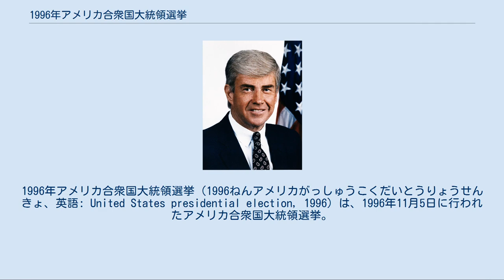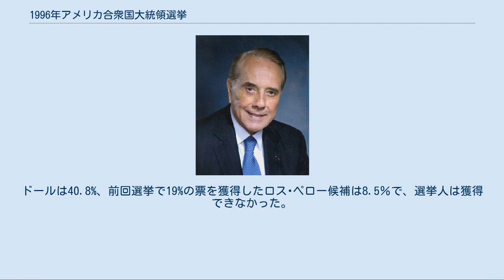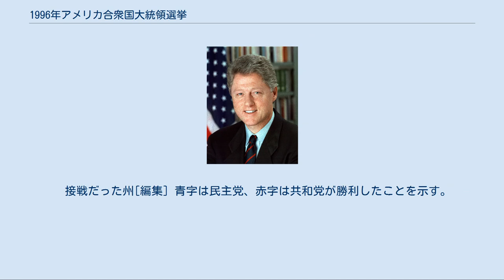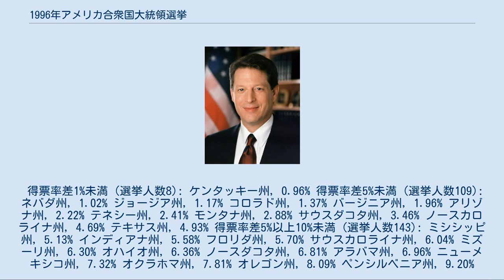1996年アメリカ合衆国大統領選挙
ビル・クリントン
1996年アメリカ合衆国大統領選挙（1996ねんアメリカがっしゅうこくだいとうりょうせんきょ、英語: United States presidential election, 1996）は、1996年11月5日に行われたアメリカ合衆国大統領選挙。
現職の民主党ビル・クリントン大統領が、共和党候補のロバート・ドールを破って再選を果たした。
 民主党現職のクリントンが好調な米国経済を追い風に、最多の選挙人を抱えるカリフォルニア州をはじめ、ニューヨーク、フロリダ、ペンシルベニア、イリノイなどの大規模州のほか計31州と首都ワシントンで勝利、選挙人379人を獲得した（過半数270人）。
共和党のドール候補は共和党の牙城である南部や、中西部の一部とロッキー山脈一帯の計19州で勝ったが、テキサスを除きいずれも人口の少ない州で、選挙人数も159人にとどまった。
ドールはある演説会場で演壇から誤って転落するアクシデントもあり、当時73歳と高齢だったことから健康問題への懸念も選挙戦に響いた。
 一般投票での得票率は、クリントン大統領が49.2%と目標としていた50%にわずかに及ばなかったものの、92年の選挙からは6ポイント伸ばした。
ドールは40.8%、前回選挙で19%の票を獲得したロス･ペロー候補は8.5％で、選挙人は獲得できなかった。
他の政党をみると、緑の党、リバタリアン党、納税者党、自然法党の候補者は0.1% - 0.6%の得票に終わった。
投票率は49%と史上最低であった。
 民主党候補 現職大統領であるビル・クリントンが80％以上の得票を得て予備選を制した。
  接戦だった州[編集] 青字は民主党、赤字は共和党が勝利したことを示す。
数字は得票率の差。
 得票率差1%未満 (選挙人数8): ケンタッキー州, 0.96% 得票率差5%未満 (選挙人数109): ネバダ州, 1.02% ジョージア州, 1.17% コロラド州, 1.37% バージニア州, 1.96% アリゾナ州, 2.22% テネシー州, 2.41% モンタナ州, 2.88% サウスダコタ州, 3.46% ノースカロライナ州, 4.69% テキサス州, 4.93% 得票率差5%以上10%未満 (選挙人数143): ミシシッピ州, 5.13% インディアナ州, 5.58% フロリダ州, 5.70% サウスカロライナ州, 6.04% ミズーリ州, 6.30% オハイオ州, 6.36% ノースダコタ州, 6.81% アラバマ州, 6.96% ニューメキシコ州, 7.32% オクラホマ州, 7.81% オレゴン州, 8.09% ペンシルベニア州, 9.20% ニューハンプシャー州, 9.95%